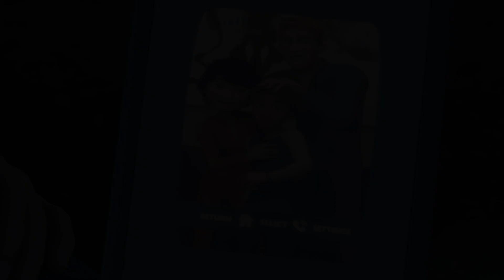Чарли и фантастическая четверка (6+) - трейлер. С 6 июля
Чарли, бездомный сирота и мелкий воришка, невероятным образом переносится в другой мир, где команде четырех супергероев нужна его помощь. Им предстоит сразиться с темным магом, который задумал уничтожить древо жизни. И одна из 5 волшебных масок, которые наделяют наделяют супергероев силой, по неясной причине выбрала именно Чарли. Ему предстоит пройти множество приключений и испытаний, чтобы понять, кто он такой на самом деле, обрести настоящих друзей и спасти мир.